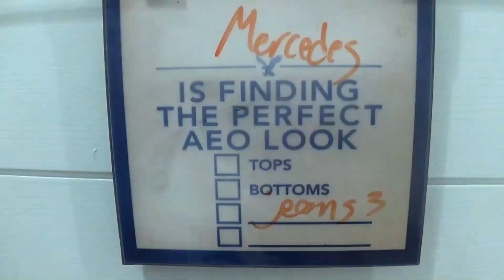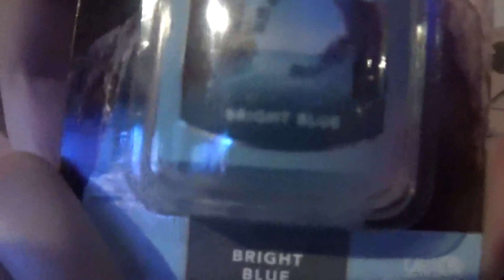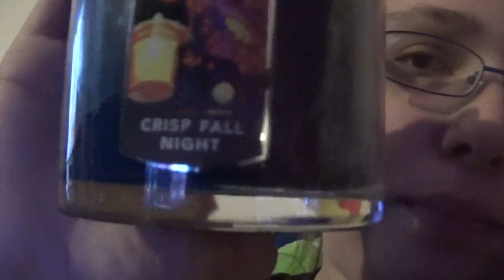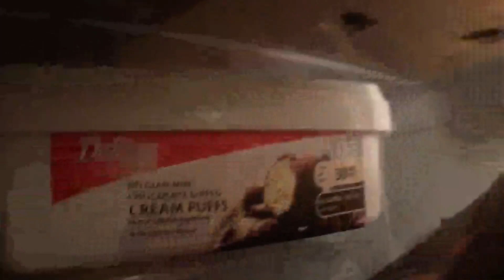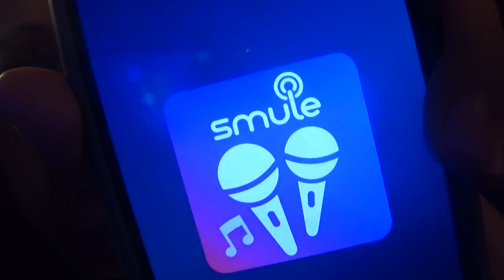Mall on 9-11. fastion show.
.Darian Lake Laser Light show.

Facebook/ Instagram/ Music.ly: Mersades Watts